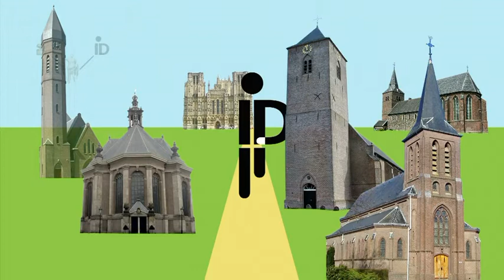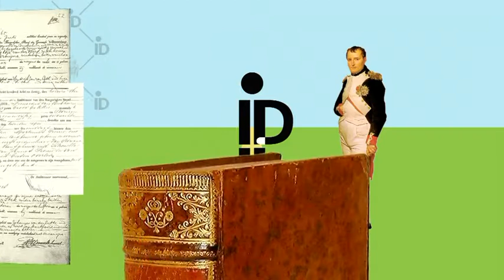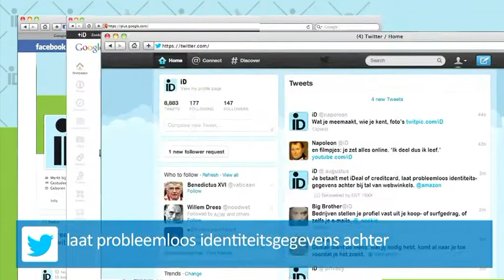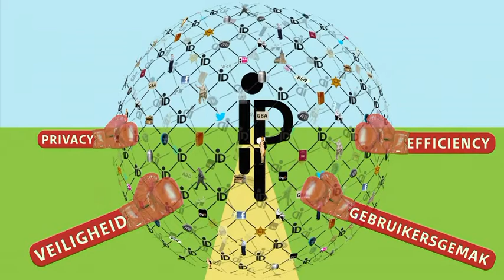Your Identity is valuable - The History of Identity Management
A short video about the History of Identity Management.